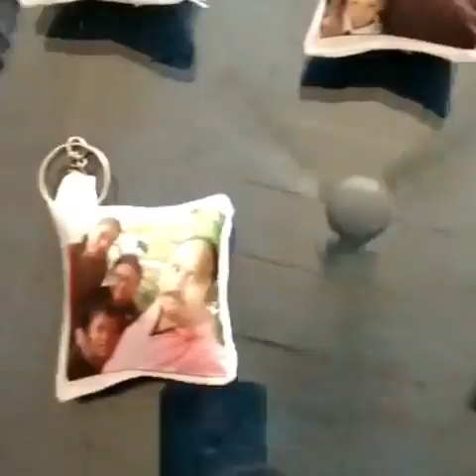Cute Mini Cushion Pillow Keychain